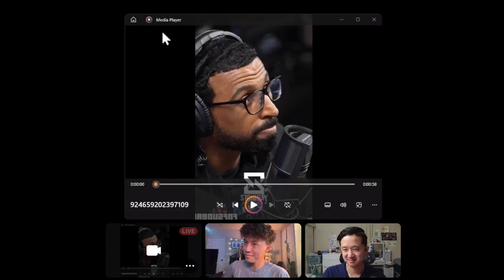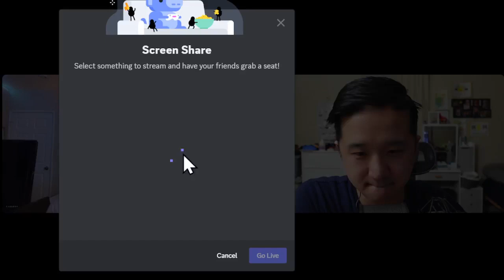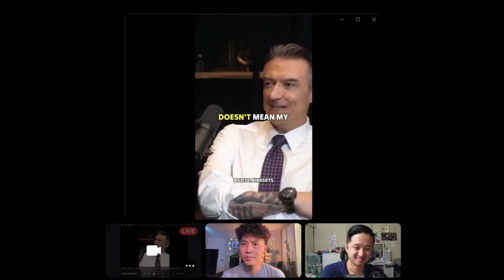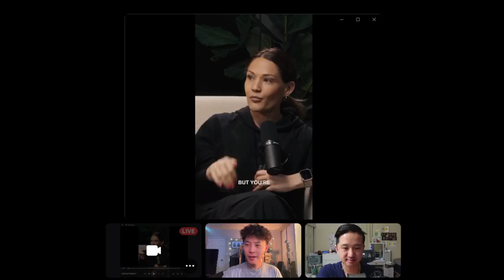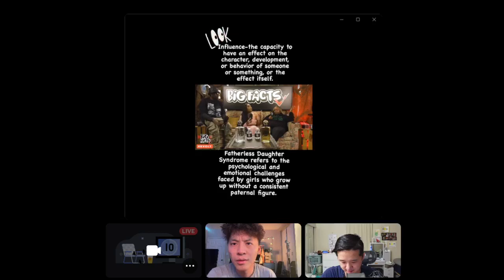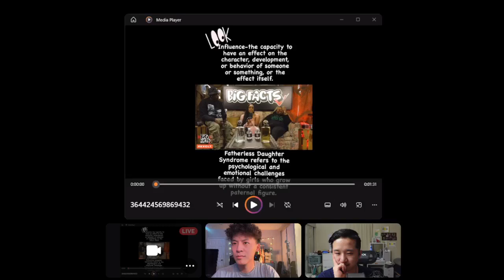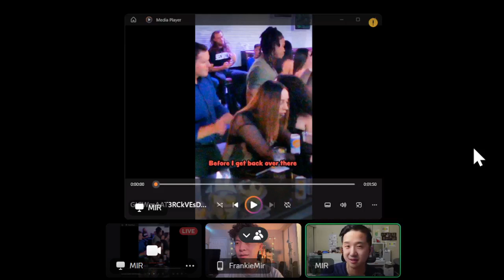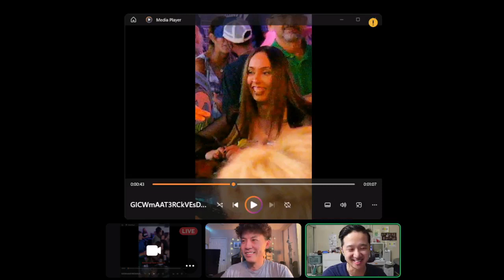EP 44 - How to forgive your EX